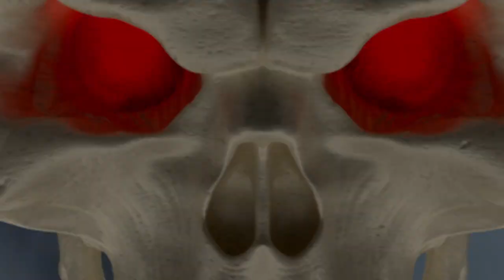Mike Morgue Necromorphosis Chapter #1 (Story)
GET CONNECTED!